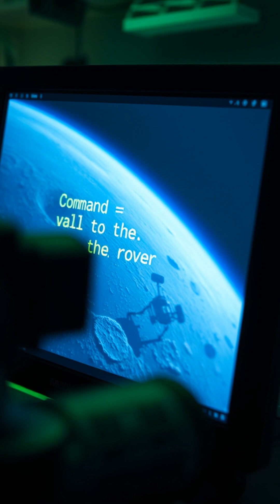This Mars Rover Is Dying The Final Mission That Will Shock the World! 🚀💔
It survived dust storms, extreme temperatures, and years of solitude on Mars, but now its end is near. 🌌 In this 8-minute video, follow the emotional final journey of the rover that revolutionized our understanding of the Red Planet. Discover the challenges it faced, the incredible discoveries it made, and the legacy it leaves for humanity. 🛸🔴 Don’t miss this heartfelt tribute to one of the greatest achievements in space exploration! 👇🔔